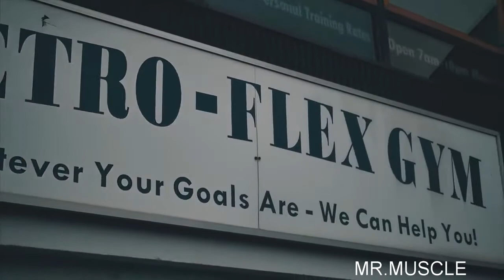Harrison Twins -- First Aesthetic Brothers In Bodybuilding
BODYBUILDING AND FITNESS MOTIVATIONAL VIDEO.
WE UPLOAD 3 AMAZING VIDEOS IN A WEEK
OUR MAIN MOTIVE IS THAT ALL OUR VIEWERS GET QUALITY MOTIVATION BY WATCHING OUR VIDEOS.